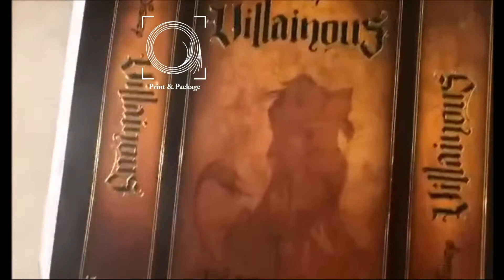Автоподача для тигельных прессов Extraman